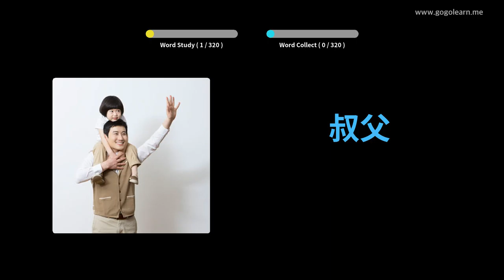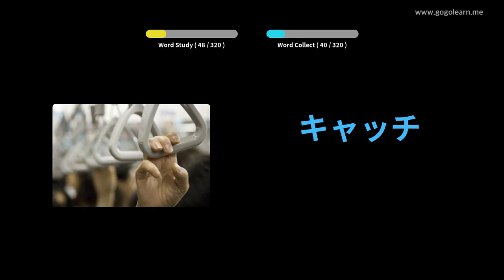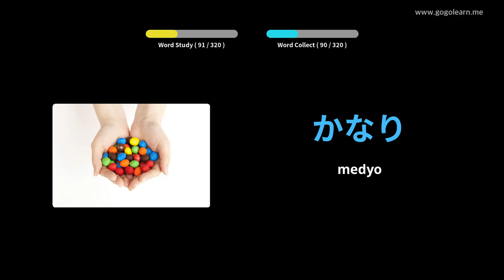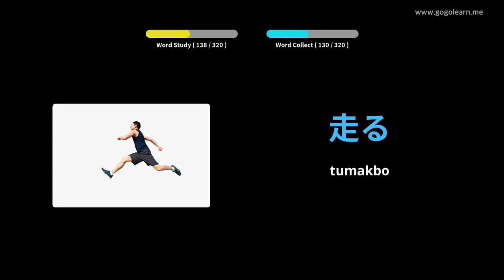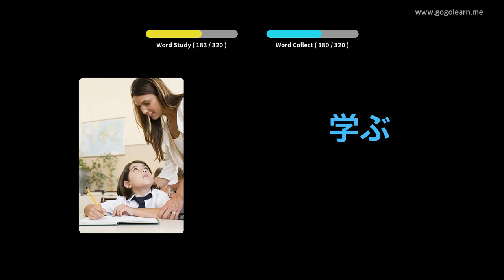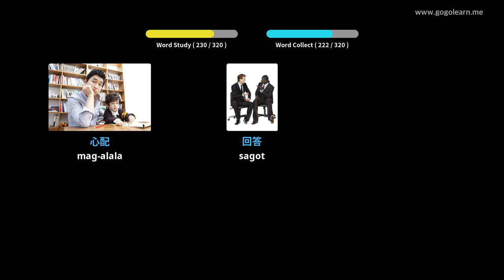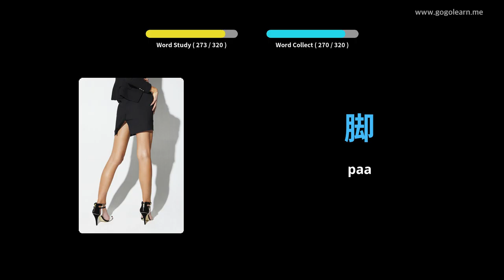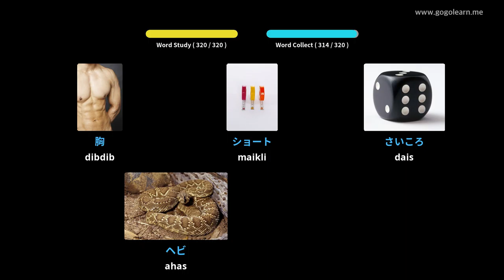Pakikinig ng bokabularyo ng Hapon Habang Nagmamaneho | Golearn